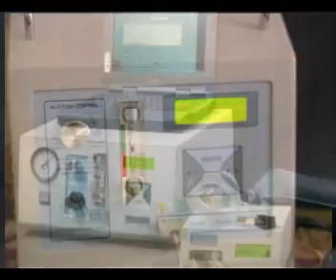Oxidation and aging process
Ageing is the process of biological oxidation.
Body is a self-restoratory system.
How to help it to delay ageing and coupe with degenerative conditions such as asthma, diabetes, ischaemic heart disease, arthritis and many more?